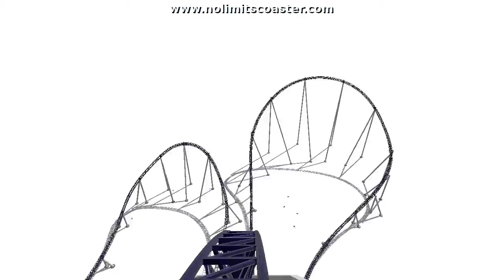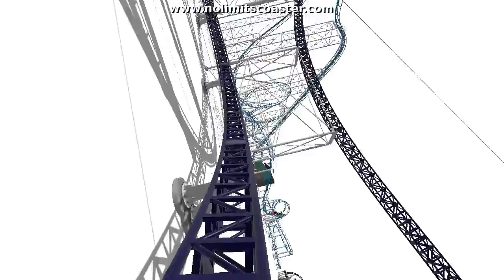SpaceArc - Intamin Hyper Coaster - NoLimits 2